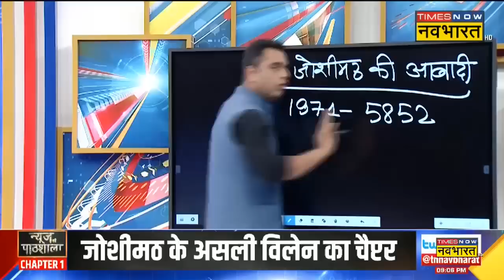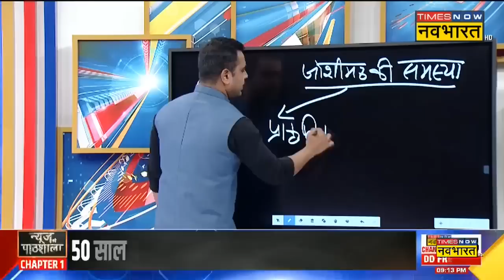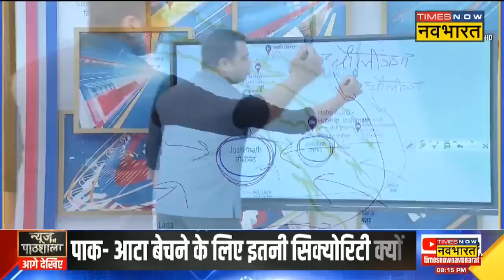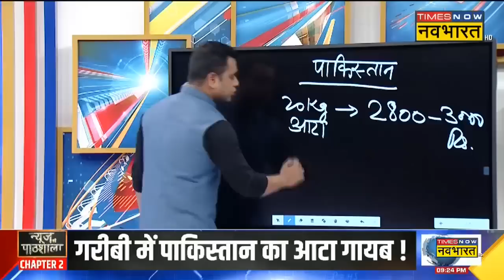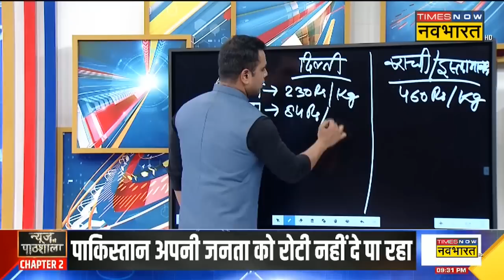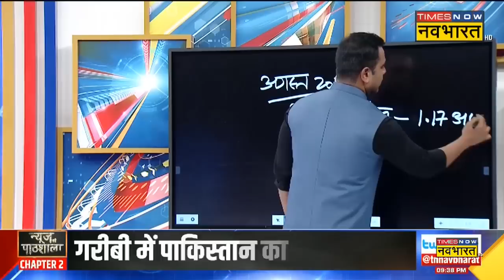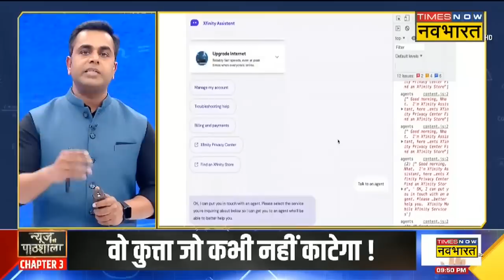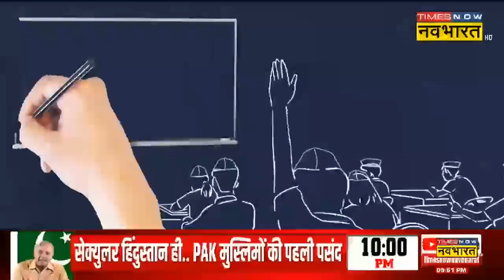News Ki Pathshala | Sushant Sinha | घर में दरार, आंखों में आंसू , जोशीमठ के असली विलेन का चैप्टर !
उत्तराखंड के जोशीमठ (Joshimath in Uttarakhand) में भूस्खलन और धंसाव (Landslide) से लोग दहशत में है। इसके बाद प्रशासन ने बैठक करते हुए कई बड़े फैसले लिए हैं। जोशीमठ में NDRF की और SDRF की चार टीमें राहत बचाव के लिए भेजी गई हैं | जोशीमठ को लेकर उत्तराखंड सरकार एक्शन में है। बता दें कि CM Pushkar Singh Dhami की ओर से Joshimath संकट पर Uttarakhand सरकार ने रिपोर्ट भेजी है।